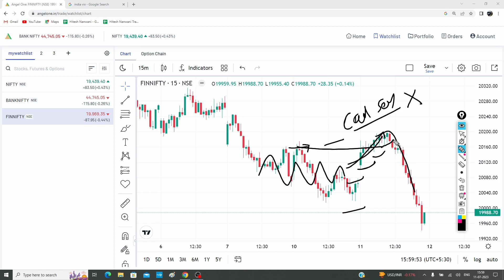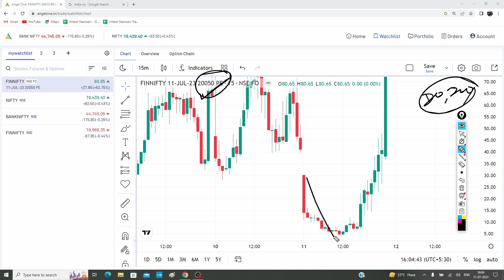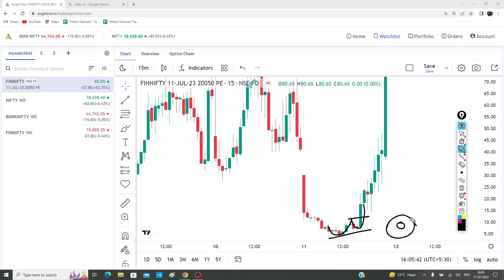Post Market Analysis & Learning | 11-July-2023 | Nifty & Banknifty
Post Market Analysis & Learning | 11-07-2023 | Nifty & Banknifty Options Trading